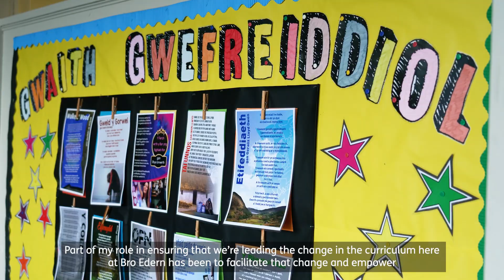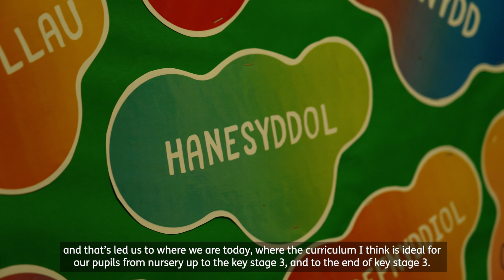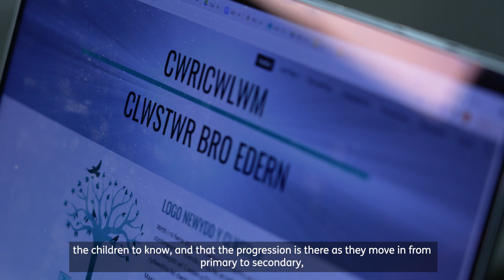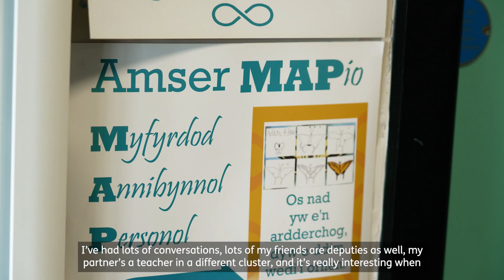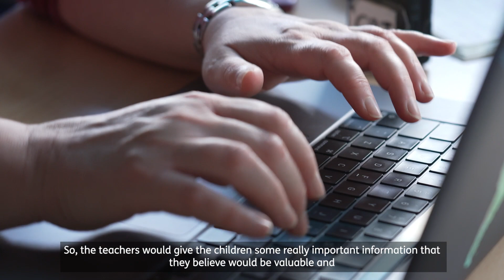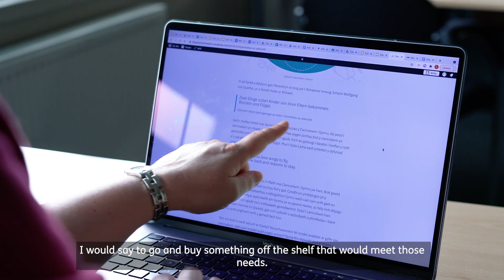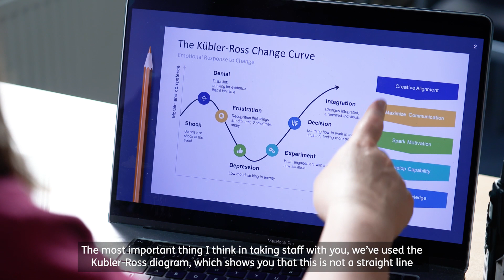Developing our Curriculum for Wales at Ysgol Bro Edern – working with our cluster schools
Ysgol Bro Edern and its cluster schools describe how they have been developing their curriculum.